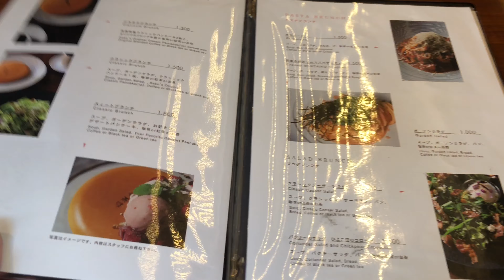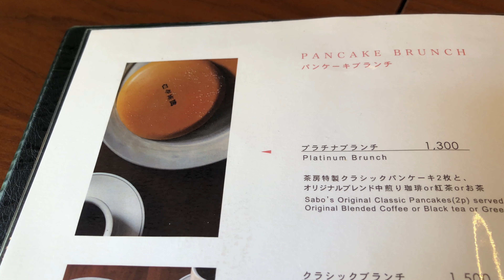Japanese sweetsーTraditional Pancake in the Japanese garden#76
【白金茶房　SHIROKANE SABO】
Fukuoka Japan